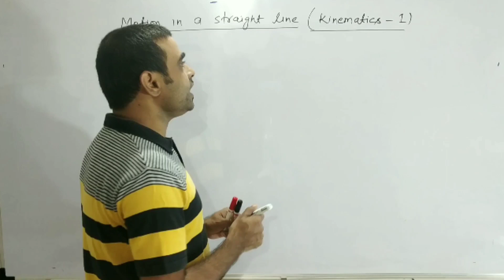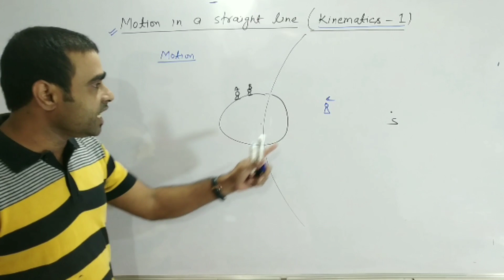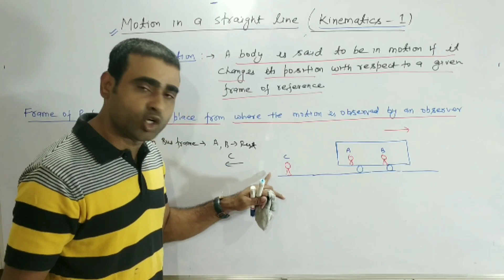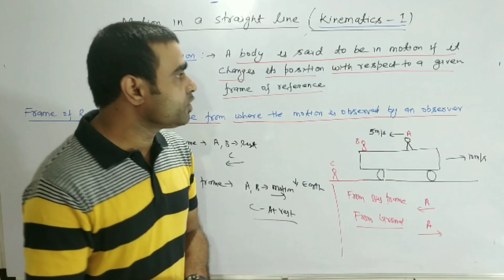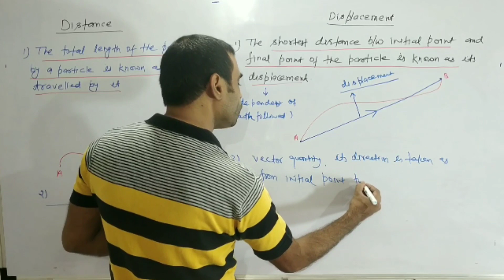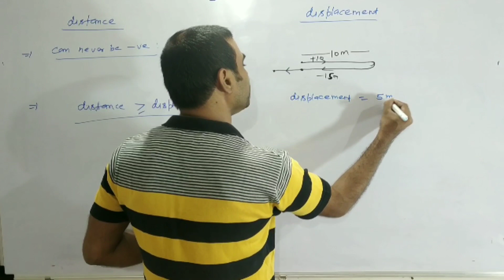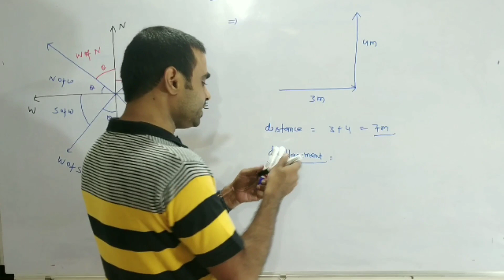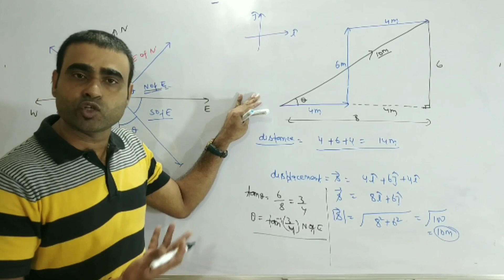Motion in a straight line 1|| Introduction || Distance & Displacement || JEE/NEET/XI || Sandeep Sir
Dear students, Let's start new chapter - Motion in a straight line ! In this video we will discuss about the concept of Motion ,Frame of reference and will differentiate between Distance & Displacement .
Lecture is in very simple language and contains lots of examples.